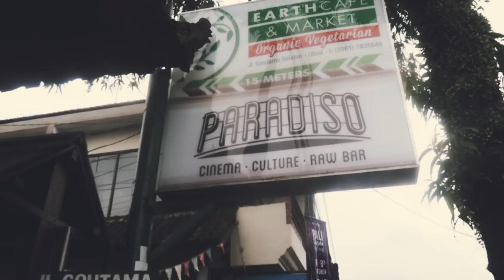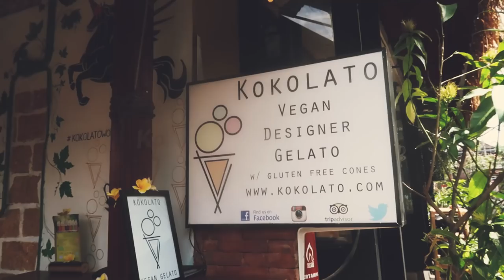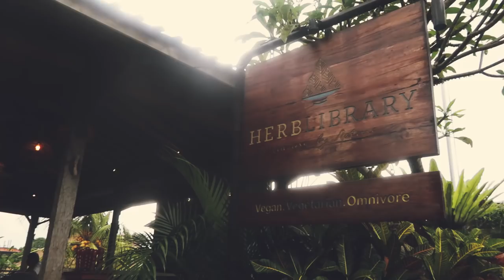🌱 BALI VEGAN FOOD (10 Restaurants & Cafes in Ubud Bali)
⁂ graphic template
by @ArmaganVideos at Youtube, Facebook, Twitter & Instagram